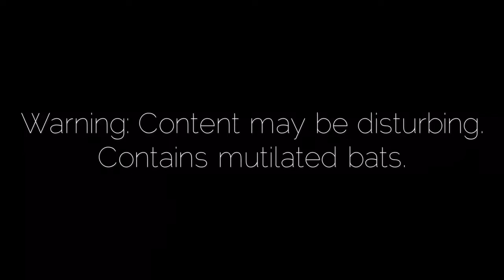SUPER FREAKY CREEPY Bat Market in Sulawesi, Indonesia!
Come join me on a tour where I take you to a market selling dead bats for consumption in Sulawesi, Indonesia!

BON APPETIT! NOT!